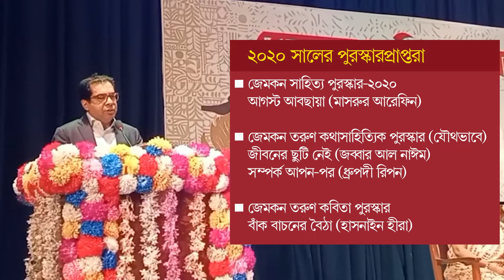জেমকন সাহিত্য পুরস্কার ২০২০ এবং ২০২১ পেলেন যারা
বাংলা কথাসাহিত্যে অবদানের জন্য প্রদান করা হলো জেমকন সাহিত্য পুরস্কার ২০২০ এবং ২০২১। আজ (৫ জুলাই) বিকালে বাংলা একাডেমির আবদুল করিম সাহিত্যবিশারদ মিলনায়তনে পুরস্কারপ্রাপ্তদের নাম ঘোষণা করেন জেমকন গ্রুপের পরিচালক কাজী আনিস আহমেদ।

|| Bangla Tribune News
বিস্তারিত পড়তে ক্লিক করুন